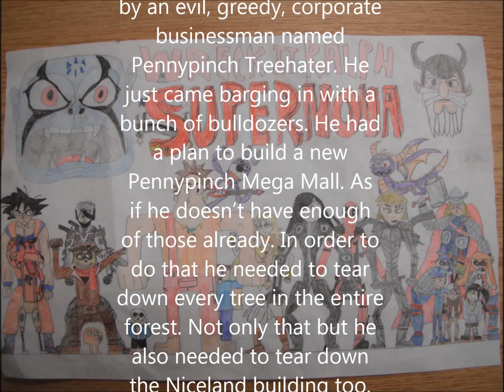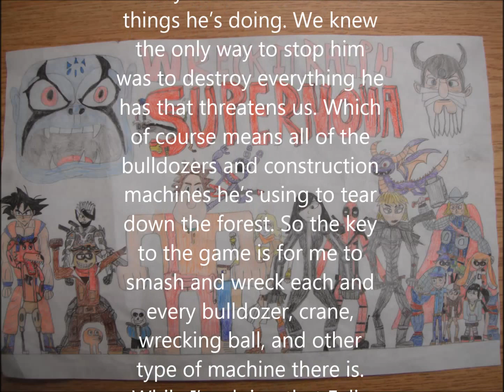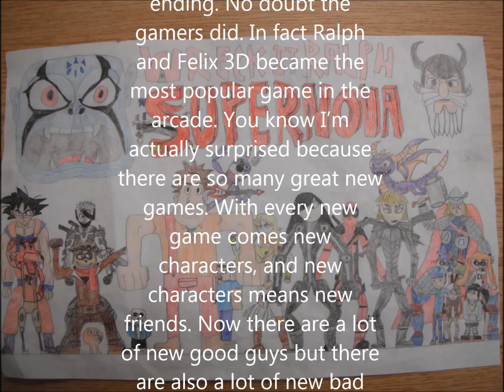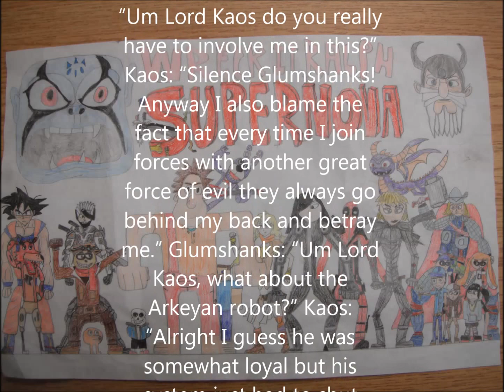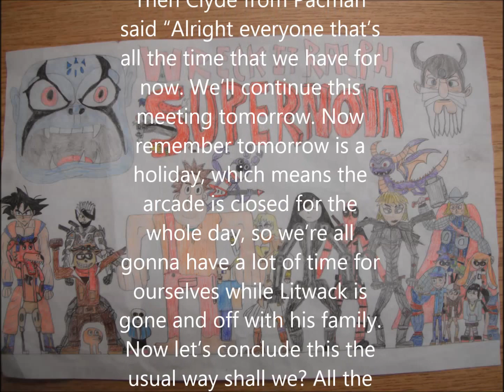Wreck It Ralph SUPERNOVA! A fan fiction story. Part 1. Ralph's new game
This is part 1 of my fan fiction story Wreck It Ralph SUPERNOVA! If you wanna read the original on Deviantart then